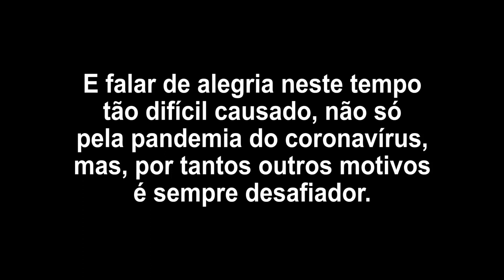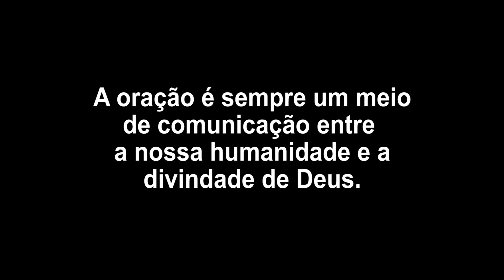Vida Litúrgica Mística e experiências: Episodio 3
Mais um episódio da série Liturgia: questões pertinentes.

Episódio 3: Advento

Apresentação do teólogo Carlos Alberto Souza.
Paz e abraços: Pe. Bogaz e equipe